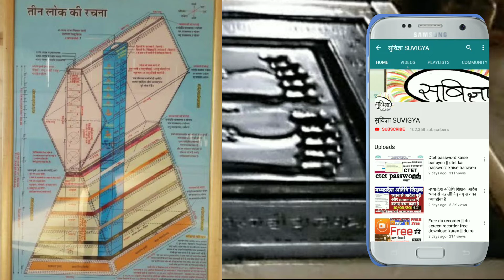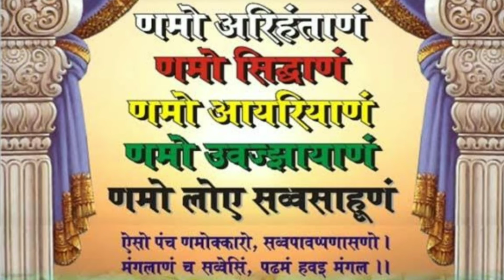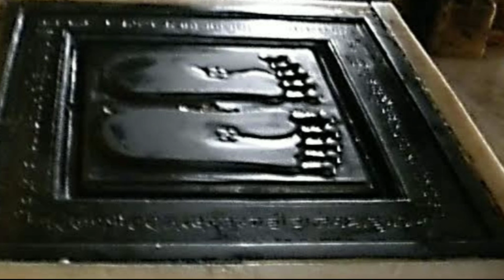जैन धर्म में पृथ्वी का अंत || विचित्र घटनाओं का जिक्र,आज सत्य हो रही